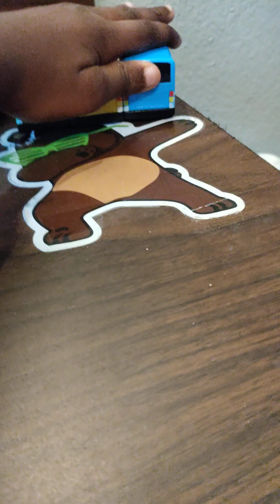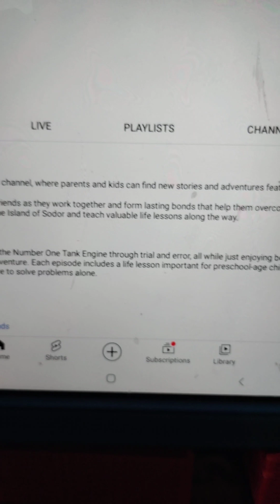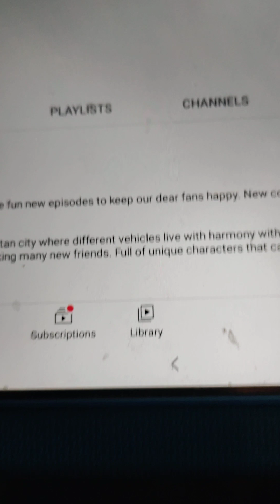Thomas Percy & James Vs A Bus Club With Tayo Rogi & Lani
Thomas Percy & James Vs Tayo Rogi & Lani